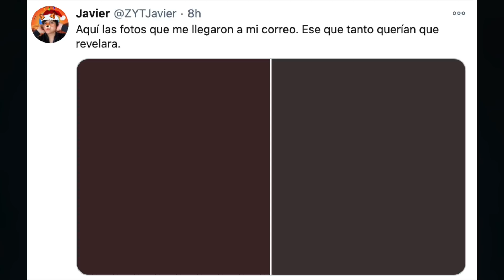¡¿KIMBERLY EN PELIGRO?! ZORRITO YOUTUBERO BROMEÓ CON PUBLICAR LAS FOTOS ÍNTIMAS DE KIMBERLY